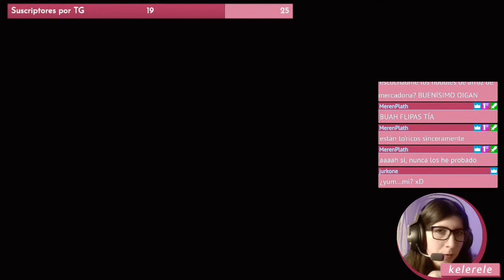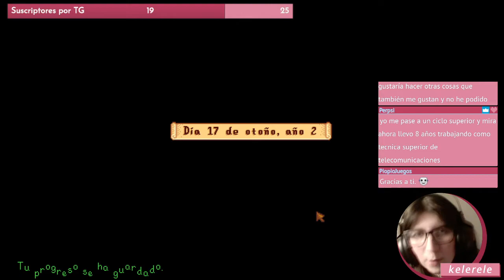Stardew Valley - Directo #2 [TodasGamers]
Vuelve a ganar la votación del jueguito de Kelerele otra semana más StardewValley. Para este directo, además de mucho chill, nuestra todagamer se centra en poder darle una casa a Pam. (Directo realizado en Twitch el 4 de Diciembre de 2020)